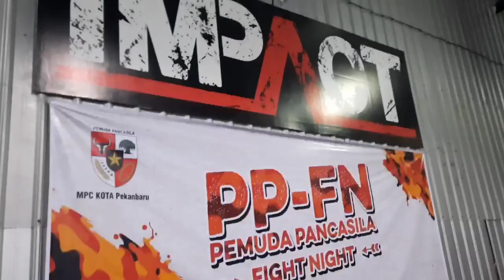HERI MONSTER SUSANTO VS ILAS KORWADI PERTARUNGAN FULL POWER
partai utama yang paling ditunggu antara heri monster susanto vs ilas korwadi